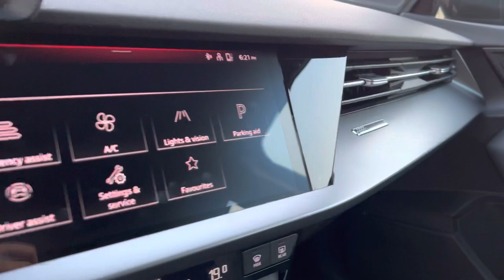Audi A3 35 TSFI 2022 Quick Review by Kmcars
Germany Audi - A3 35 TSFI
Country of manufacture: German
KM : NEW KM
Engine, 1.5L TURBO
Power,  V4
Model : 2022
Number of passengers: 4 to 5
Vehicle color: mix
Maximum speed: NEW km

Welcome to Kmcars, the channel for all your car needs! In this video, we'll review the Audi A3 35 TSFI 2022. This car is a great option if you're looking for a versatile and comfortable car.

In this Audi A3 35 TSFI 2022 quick review, Kmcars takes a closer look at this popular car. He covers the features, performance, and things to know about this car.

If you're looking for a detailed Audi A3 35 TSFI 2022 quick review, then you've come to the right channel! Kmcars takes a close look at this car, from its features to its performance. He covers everything you need to know about this car, so be sure to check it out!
In this video, we're taking a look at the Audi A3 35 TSFI 2022, a vehicle that offers great value for the price. We cover the basics of the car, including its features and specs.

If you're looking for a car that will provide great value for your money, the Audi A3 35 TSFI 2022 is a great option. We hope you enjoy our quick review of this car!